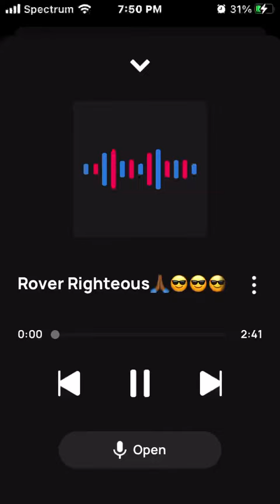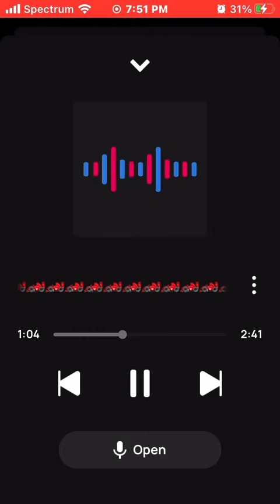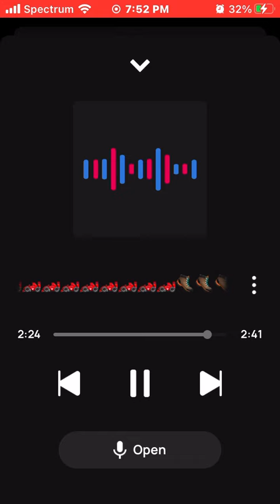King Solo Rover Righteous🙏🏾😎😎😎🤔🤔🤔🦈🦈🦈🏎🏎🏎🔥🔥🔥= Quicker, Faster, Stronger.